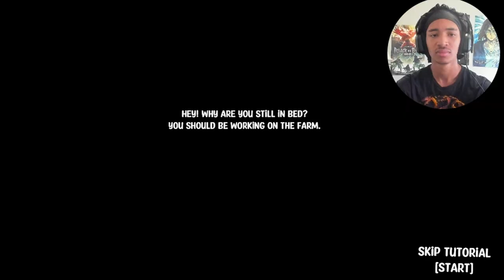These DEMONS Got A Hold Of MEEE!!! Pumpkin Panic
Tried something new with the editing, lmk what yall think abt it!!